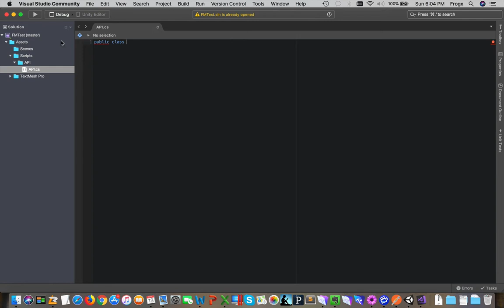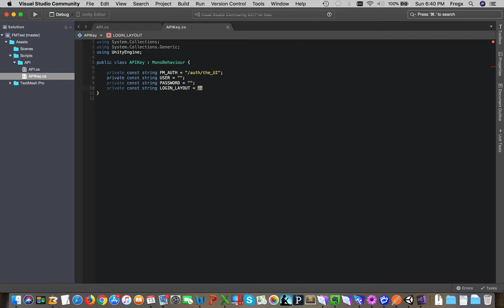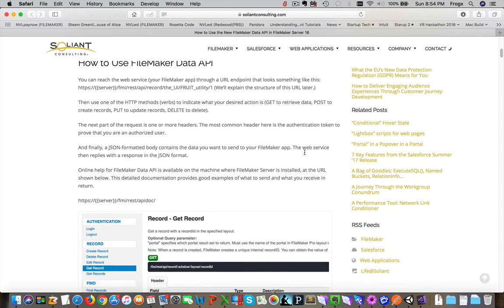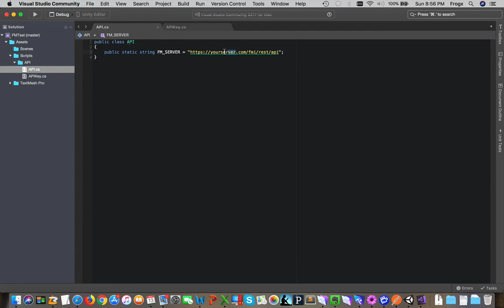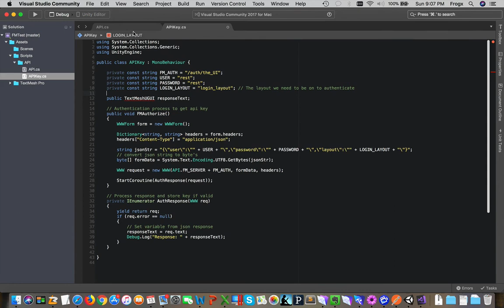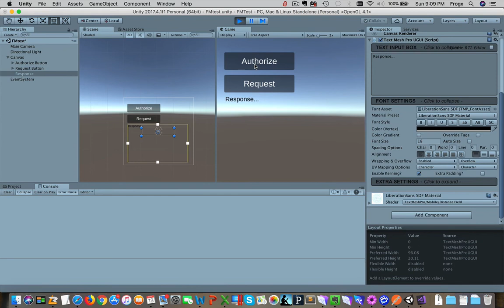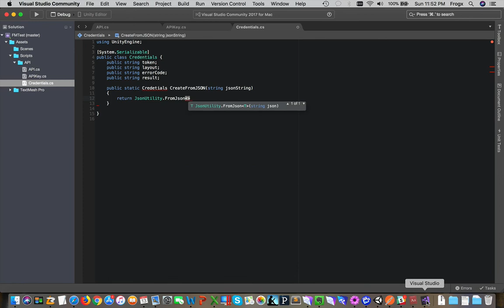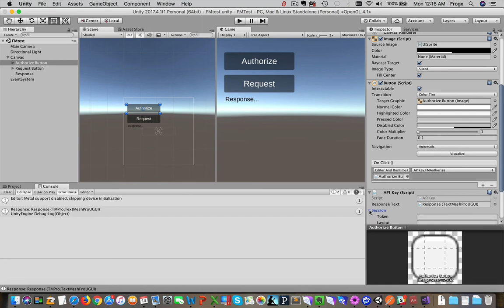Unity and FileMaker data API video 3 of 3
In this third video, I walk you through creating the C# scripts needed to interact with the FileMaker API, as well as connecting them to the interface.
In the third video I reference Wim Decorte’s blog post for configuring FileMaker and testing it’s rest API. If you are new to configuring the FileMaker data API, I highly recommend his blog post as a getting started point. It is called  “FileMaker Server 16: FileMaker Data API” at Soliant Consulting